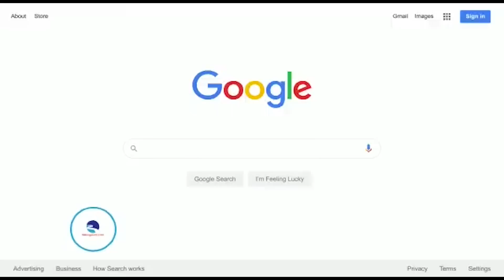DAILY UG BAMUTWALA MU AMERICA OMUZUNGU ALAYIDE TAMUTA